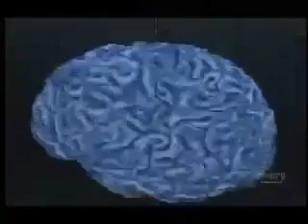Dr. David Eagleman on the Discovery Channel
Dr. David Eagleman, neuroscientist at Baylor College of Medicine in Houston, TX, on the Discovery Channel.